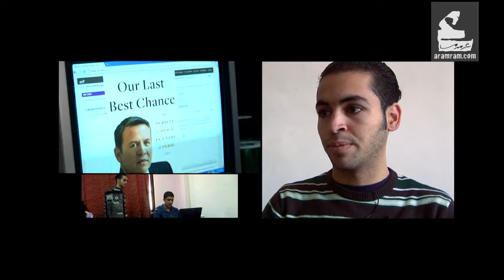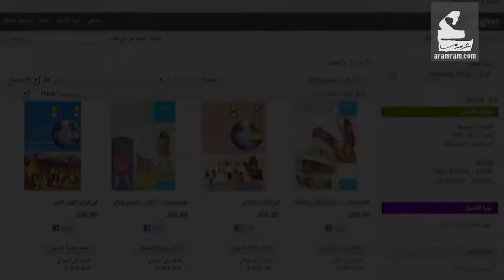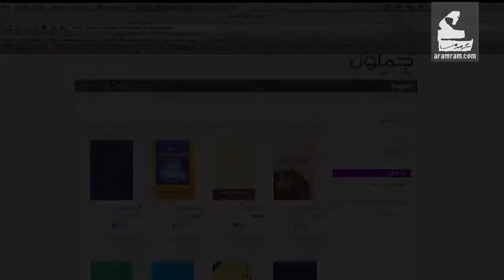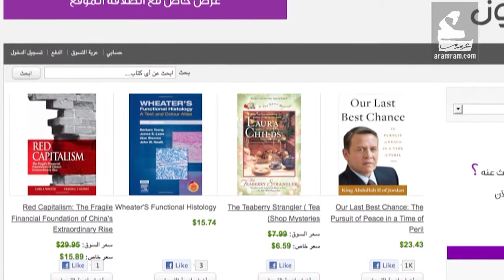جملون | ريادة تك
عائلة من سبعة أخوان وأخوات عم بيساهموا في حل مشكلة القراءة في الوطن العربي يقوم الأخوان السّبعة حاليّاً على إدارة موقع جملون وهو متجر كتب الكتروني مقرّه عمان و يتميّز بالشّحن المجّاني و الدّفع عند الاستلام

لمشاهدة المزيد :
فيسبوك